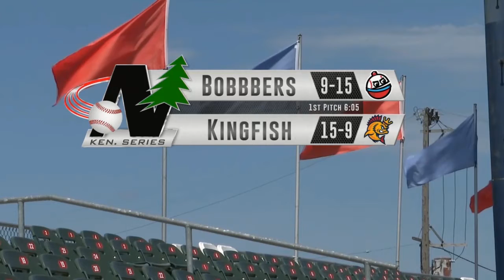2020 James Stanley Baseball Pregame